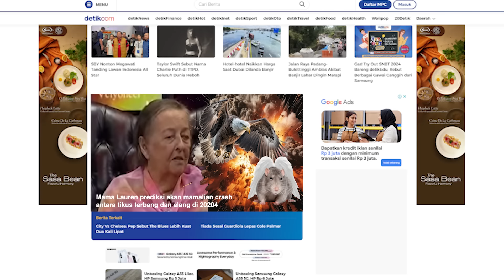TIMNASKUUUU TOLOOONNGGGG!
Clubhouse : @donopradana

Producer & Visual Creative : @bikelifeprada